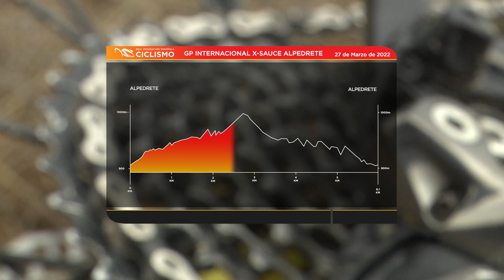Copa de España XCO Cofidis 2022 / G. P. X-Sauce Alpedrete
Vídeo resumen del G. P. X-Sauce de Alpedrete, segunda prueba de la Copa de España XCO Cofidis, en la que Ana Santos y Axel Roudil-Cortinat, que también ganó en Valladolid, se hicieron con la victoria en la carrera élite-sub23.